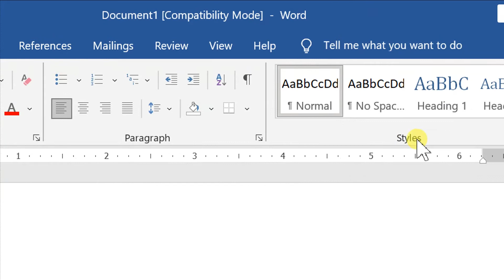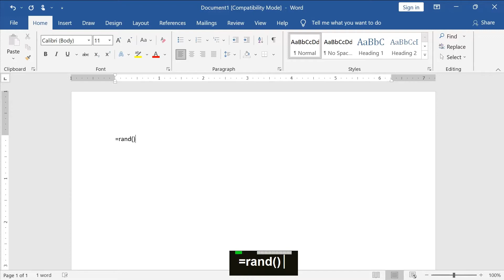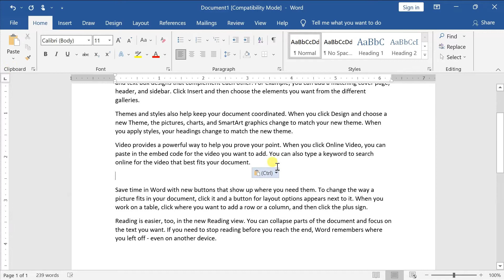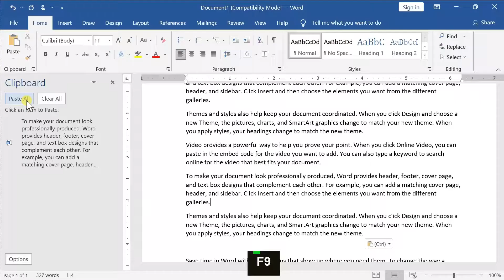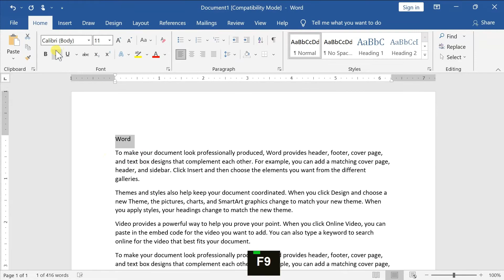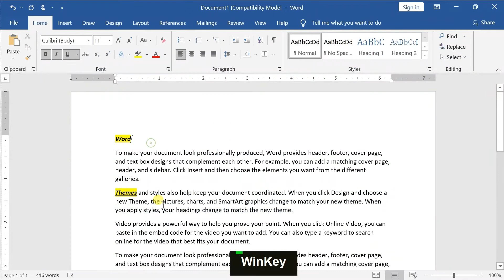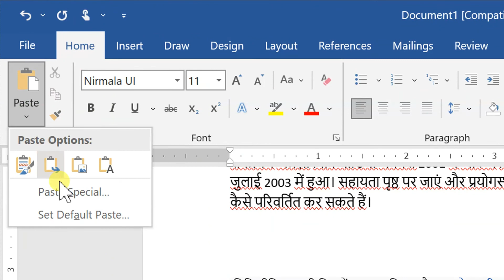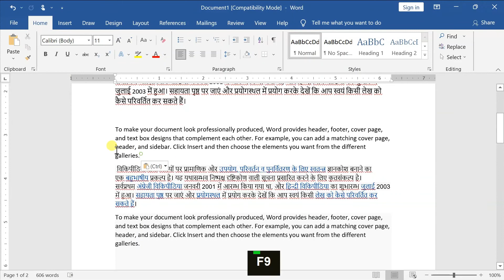clipboard group in word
Clipboard group is a group of four commands(cut, copy, paste, format-painter),
It is first group in Home menu which occupy its own memory for storing data of cut and copy commands.